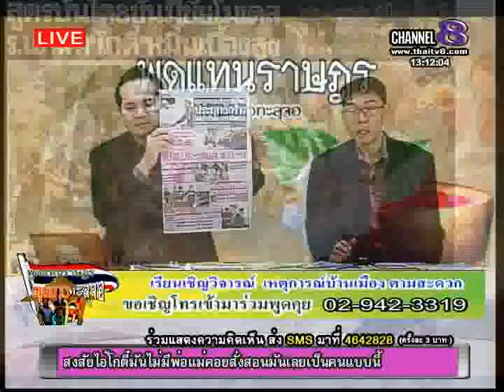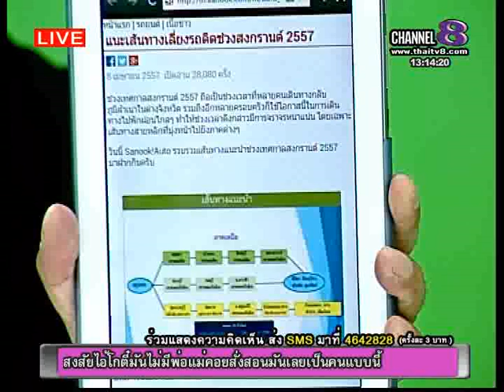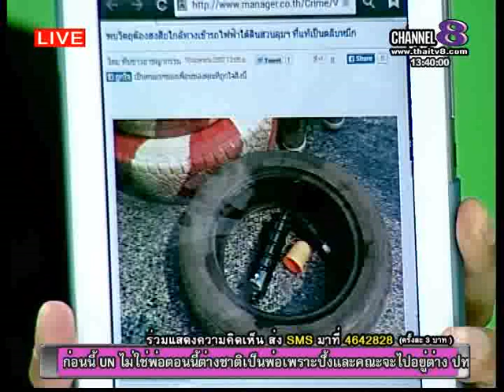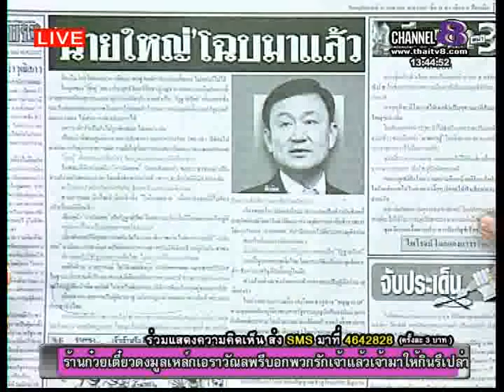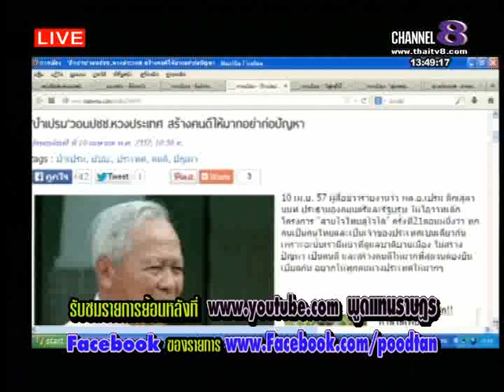ช่อง8 รายการพูดแทน10 4 57 เบรก2